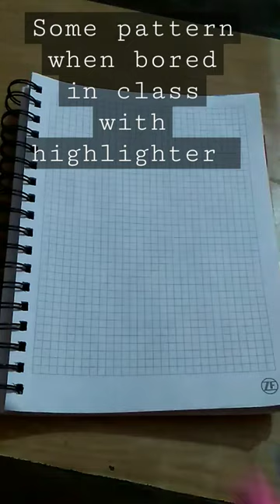Easy pattern with highlighters.